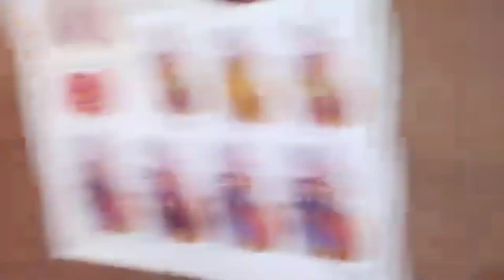Tunin Arambai Tenggol hon A In-In akijut tauve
Arambai Tenggol hon A In-In akijut tauve

Ehsante natoh thilbol hohi tahsan d khatcha umlou ahi sopite.
Tua hitia abol u jong hi Media a minphao d tupna le supporters holna ahi bouve tahsan hih un.
Jing le thai le abep² hikit diu ahi bouve.
Thangkip bang'a adei2 a kikhel jiu ahi bou uve.
Ahung kisuh thang nahi ama support na dia kisu thang ahipon, Tohgon khat anei kit tauve tia kigin nadia video le Comment hi kahin peh ahe.
Ave jouse Thangkip te lungthim hethem ute.